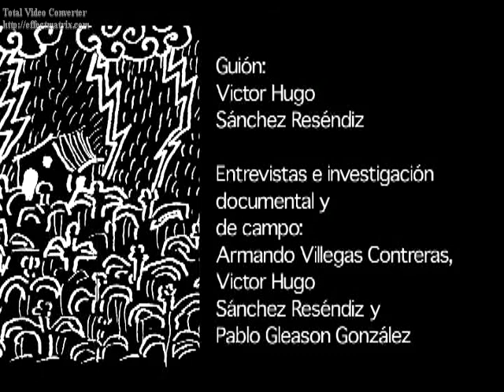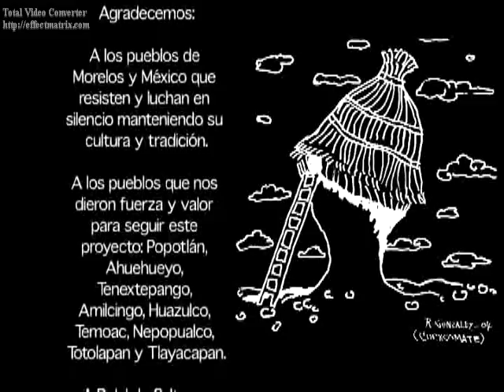Tierra de Maiz 4-4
Del director Pablo Gleason González

Este documental nos muestra al maíz como elemento central del desarrollo cultural y económico de los campesinos del oriente y altos de Morelos que han cuidado las semillas de maíz tradicionales, las semillas nativas o también llamadas criollas, por generaciones.
Ante el embate de transnacionales que buscan eliminar estas semillas originales para imponer las semillas transgénicas, los campesinos de Morelos resisten de la mejor manera posible que es sembrando la milpa y de esta manera asegurando su patrimonio biológico y cultural.